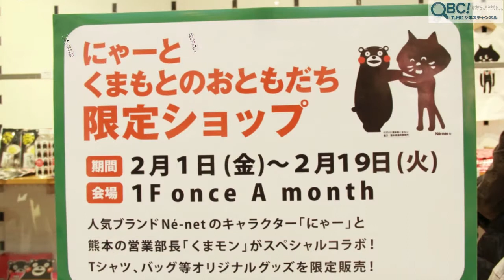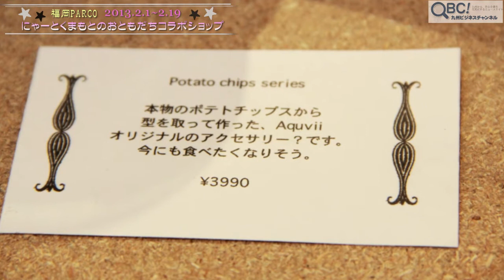にゃーとくまもとのおともだちコラボショップin福岡パルコ！(QBC)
大人気キャラ「にゃー」と「くまモン」がコラボした期間限定ショップ、福岡パルコで開催中。

昨年秋、渋谷、吉祥寺パルコで大好評となったショップが、福岡パルコ1階「once A month」内にて展開されています。
 今回のコラボは、地元を盛り上げたいと熊本出身の「ネ･ネット」デザイナー髙島一精氏と、熊本県の営業部長「くまモン」の思いが重なり、コラボの実施となりました。
 ショップには、ネ・ネットのキャラクター「にゃー」と「くまモン」がコラボしたオリジナル商品がたくさん並んでいます。

‹にゃーとくまもとのおともだちの限定ショップ›
 【期間】2 月1 日（木）〜2 月19 日（火）
 【会場】福岡パルコ・1F 「once A month」内

今回は、この「にゃーとくまもとのおともだちの限定ショップ」の様子を、詩愛＃（しおん）さんの「Miss.Mama」の曲にのせて【動画】で紹介します。 （続きはQBCで）